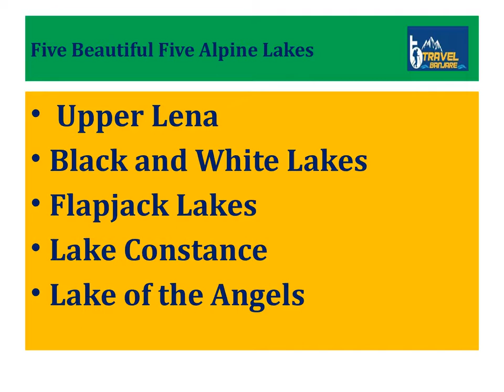Get Kashmir Great Lakes Trekking – Travel Banjare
Kashmir Great Lakes Trek is also called as Sonamarg-Vishansar-Naranag trek. It is placed in Indian State of Jammu & Kashmir.